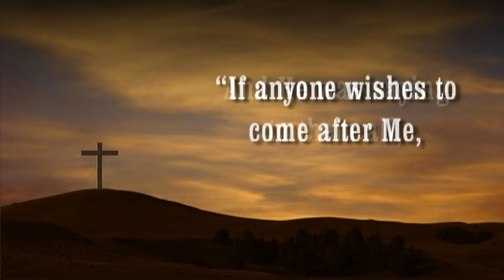The Imitation of Jesus Christ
Since you, Christian, are the closest thing to Jesus most people in the world are ever going to see -- you better look like Him!